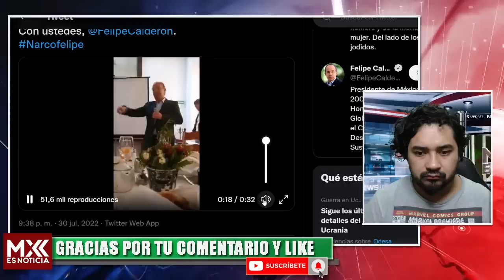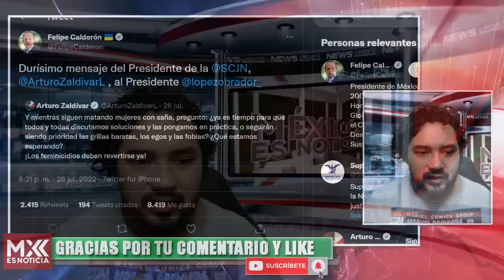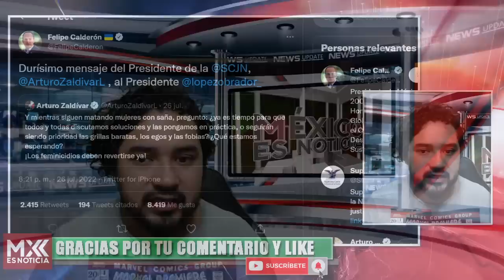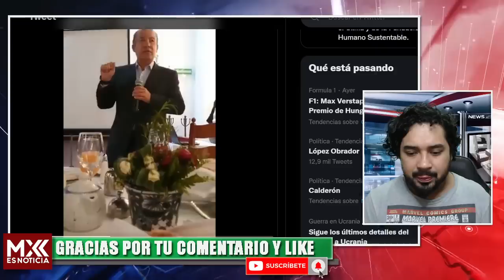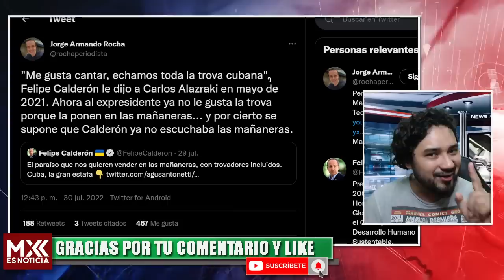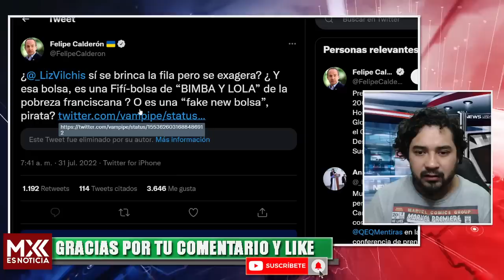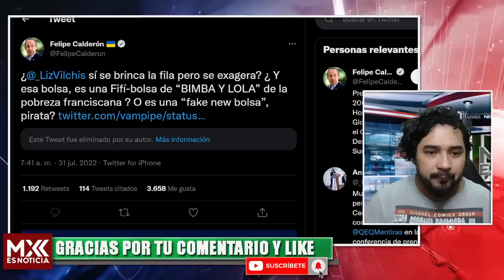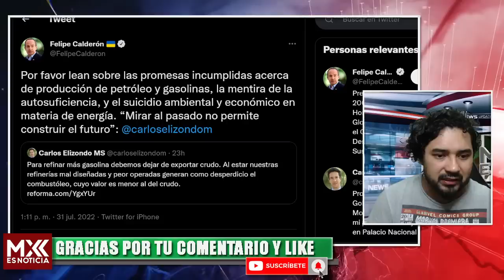LE LLEGÓ EL KARMA A CALDERÓN! LO AGARRARON EN PLENA PACH4NGA, UNA LOCURA LO QUE LE DIJO SALDIVAR